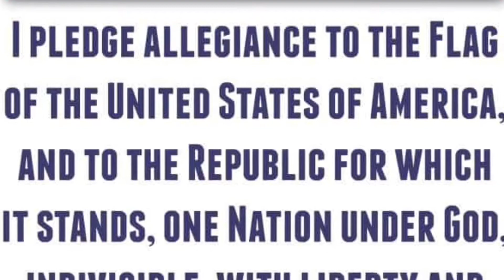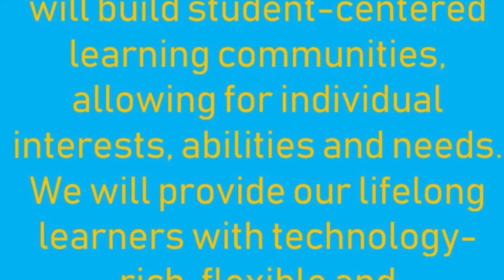News Sept 24